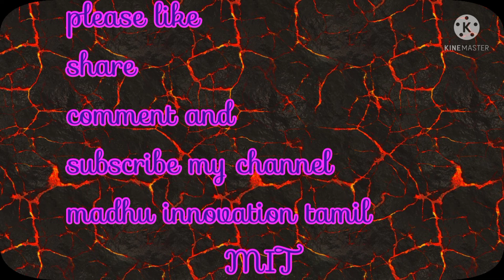to make egg noodles in easy way/முட்டை நூடுல்ஸ் செய்யலாம் வாங்க 👍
madhuinnovationtamil# MIT ❤️